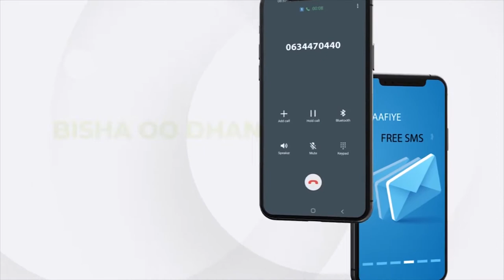"Koley dhaqan uun bay inaga noqotey ee waxaa wacnayd in tacsidana gaar laga dhigo..." Sheekh Dirir.